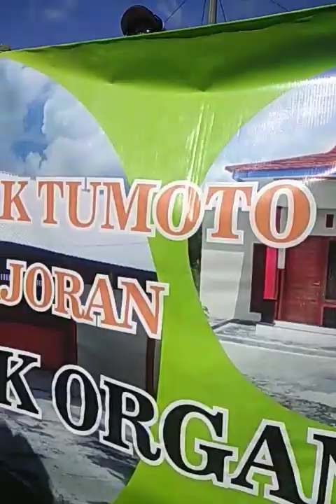Kajoran karnaval 2